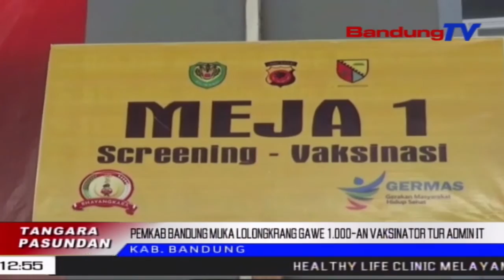Lolongkrang Gawe 1.000-An Vaksinator Tur Admin IT | TP | BANDUNGTV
TP | BANDUNGTV | ASTRI CAHYANI | Dina Raraga Ngarojong Tarekah Pamarentah Puseur Lebah Ngahangkeutkeun Vaksinasi Masarakat,  Pamarentah Kabupaten Bandung Muka Lolongkrang Gawe Sarebuan Vaksinator Sarta Admin IT.  Dia Emprona,   Upama Eta Lolongkrang Gawe Kacumponan,  Target Vaksin Opat Puluh Rebuan Warga Saban Poena,  Bisa Kahontal.